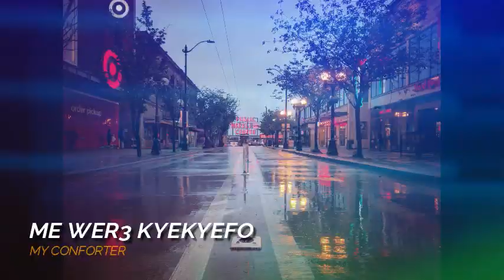ME WIR3 KYIKYIFO (MY COMFORTER)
WOW! THIS SONG WILL BE A BLESSING TO YOU AS YOU LISTEN...FROM - MICHAEL WORENTETU - (Obofo Michael)

 INDEED THE LORD IS OUR COMFORTER.